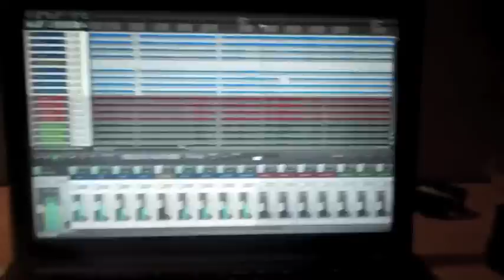ILLUSIONS. - STUDIO UPDATE 2 - VOCALS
ILLUSIONS. steps into the studio to record their first album.

After Ronell finished the drums Kyle starts doing vocals.